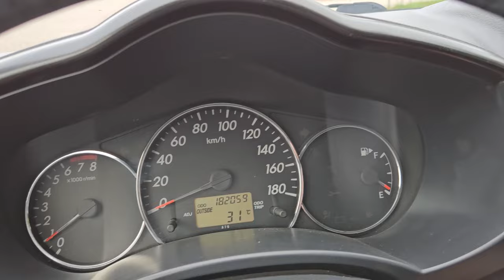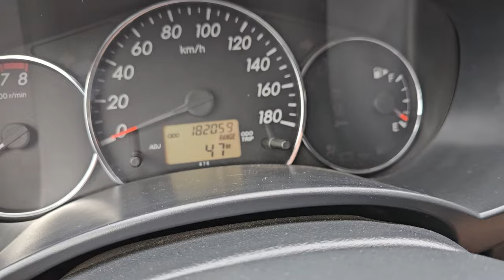DAIHATSU TERIOS II 1.5 4X4